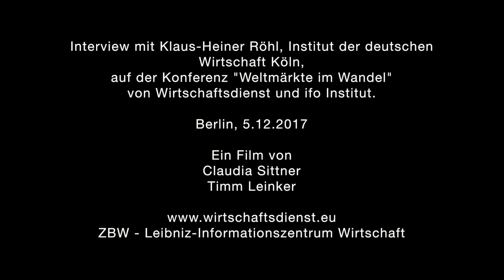Interview Klaus-Heiner Roehl (IW Koeln): Roboter – Sind wir alle ersetzbar?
Wie bei der ersten industriellen Revolution wird es auch im Zuge der Digitalisierung / Industrie 4.0 zu radikalen Änderungen in der Arbeitswelt kommen. Der zunehmende Robotereinsatz lässt einige Arbeitsbereiche des Menschen wegfallen, gleichzeitig kommen neue hinzu. Es wird daher auch in Zukunft ausreichend Arbeit geben, so war es bisher bei technischen Neuerungen. Dieses Interview wurde auf der Konferenz „Weltmärkte im Wandel – Nutzt Europa seine Chancen?“ von Wirtschaftsdienst, Zeitschrift für Wirtschaftspolitik, und ifo Institut am 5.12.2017 in Berlin geführt.